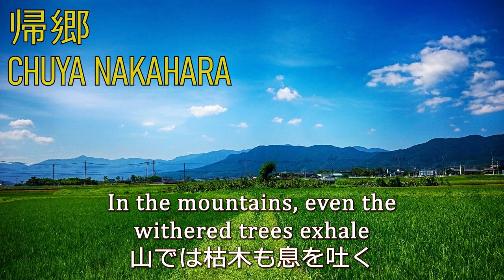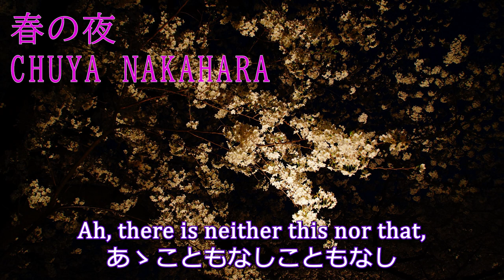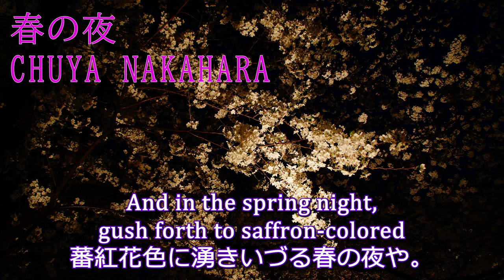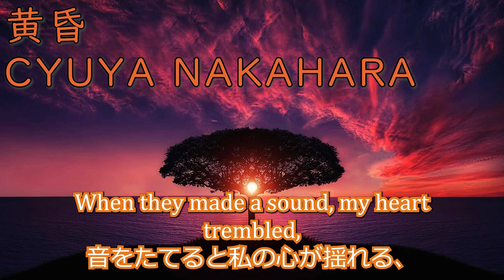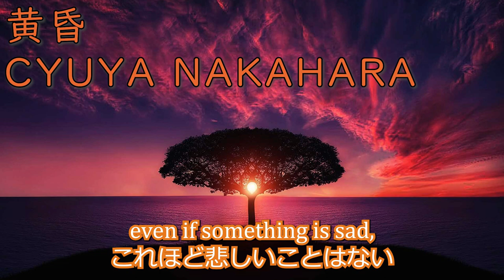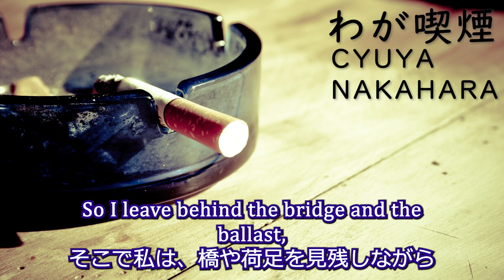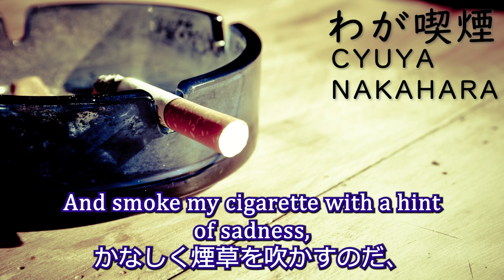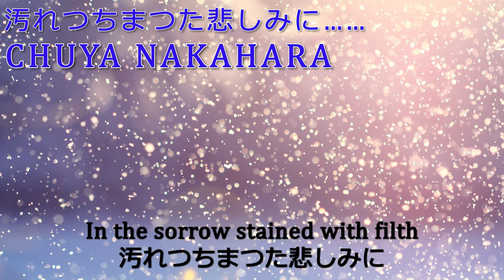[Poetry Reading with English Subtitles] Japanese Poetry Masterpieces [ChatGPT]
On a sleepless night, I bring you some solace through poetry recitation. This time, I will present six poems from "The Goat's Song" by Chuya Nakahara.

The titles are "Returning Home," "Spring Night," "Song of a Summer Day," "Twilight," "My Smoking," and "In the Dirty and Muddy Sorrow." There is no background music or sound effects this time, as an experimental change.

I am using ChatGPT for English translation. The author is not very proficient in English, so please be understanding

Here are the timestamps for each poem:

00:00 Returning Home
01:16 Spring Night
02:49 Song of a Summer Day
04:07 Twilight
05:47 My Smoking
07:12 In the Dirty and Muddy Sorrow

Good evening I am Kamerin, and I will be reading these poems for you. I will primarily recite poetry from the Aozora Bunko collection on this channel. Although I may not be perfect, I hope to provide some comfort to you through my readings.

Chuya Nakahara (April 29, 1907 - October 22, 1937) was a Japanese poet, lyricist, and translator.

眠れない夜に、あなたに癒しを届けます。
今回は 中原中也 【山羊の歌】より 詩６編をお送りいたします。

試験的にBGMやSEを付けていません。
どちらのほうが聞きやすいか、コメントで教えてくださると幸いです。

英語の翻訳は ChatGPTを使用しています。
間違いなどありましたら、コメントでお知らせください。
投稿者は英語があまり得意ではありません。あしからず
こんばんは。龜凛です。
このチャンネルでは、青空文庫様に納められている、詩を中心に読み聞かせを行います。
至らぬ点はあるかと存じますが、少しでも皆様に癒しを届けられたらと願っております。

◇中原 中也（なかはら ちゅうや）1907年　4月29日 - 1937年　10月22日
　日本の詩人・歌人・翻訳家
🔶使用素材サイト